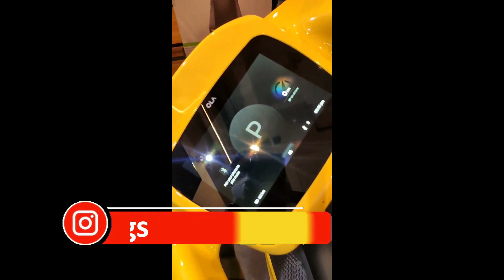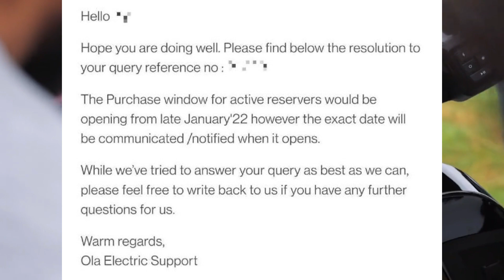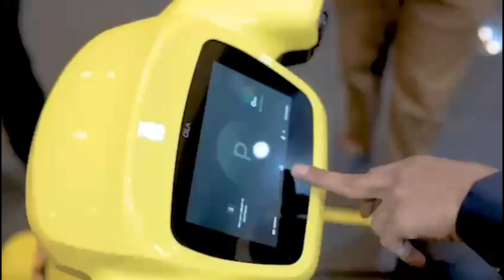Ola Electric Scooter - Next Purchase Window Postponed? Now in 2022? Why Delay Again?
Hello Dosto,

MotoVlogSetup:--

Editing Setup